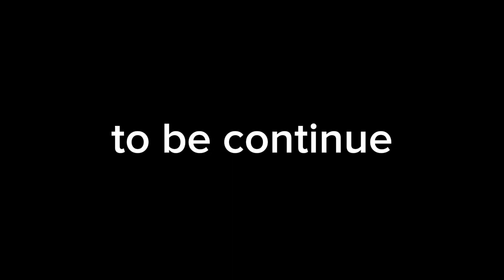PURCHASING SUPRA MK4 IN FORZA HORIZON 5 😍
Hey Guys